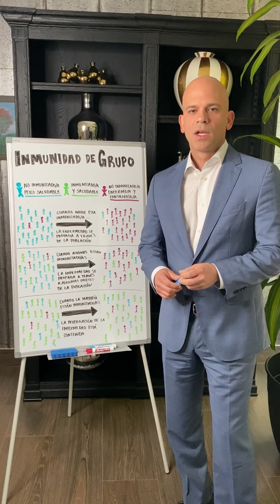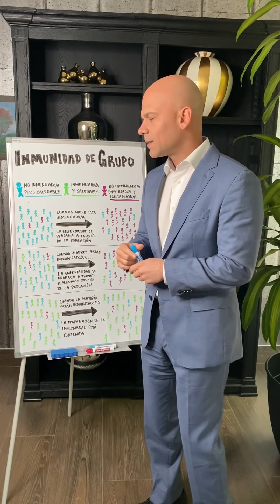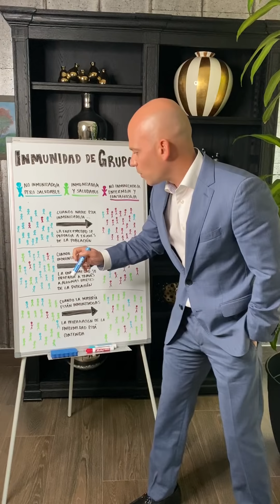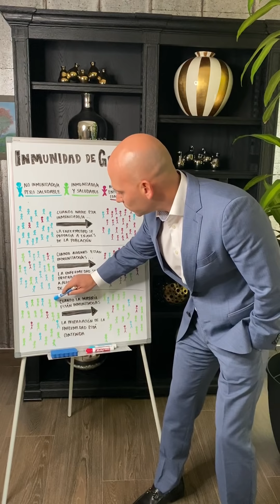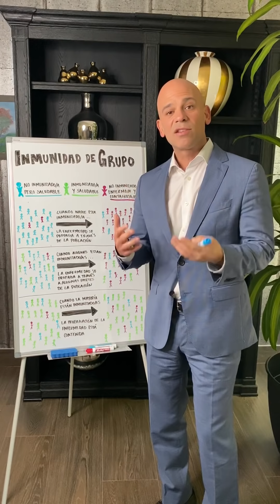¿Cómo se logra la inmunidad de grupo?